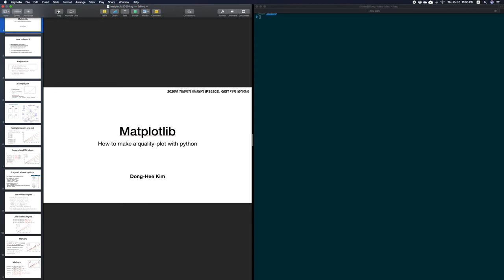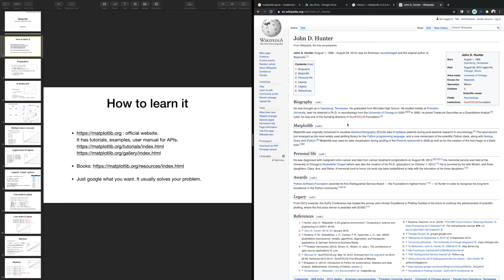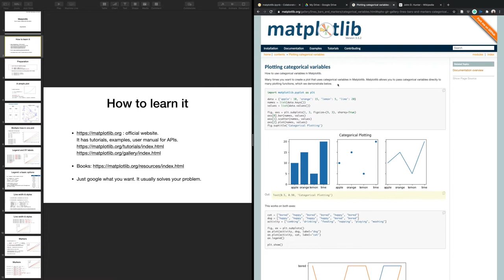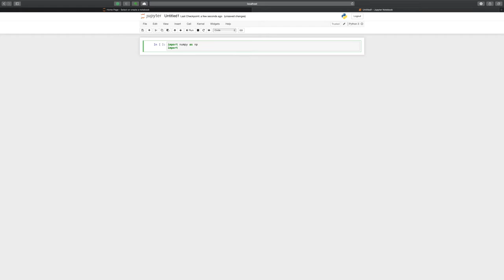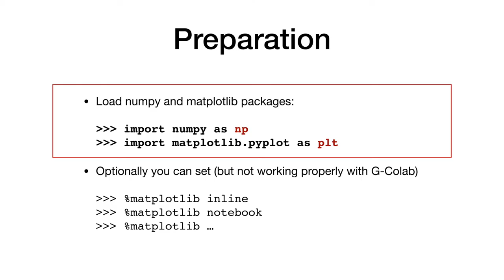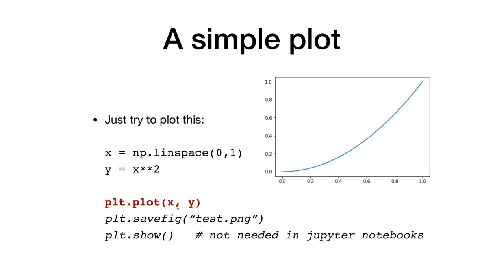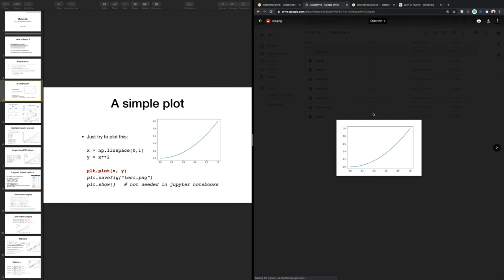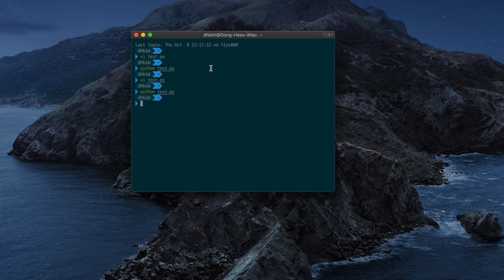Matplotlib 1 - 기초(I) | 전산물리 강의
Matplotlib 를 사용하여 그림 그리는 법에 관한 강의 입니다. 기초 1편 입니다.